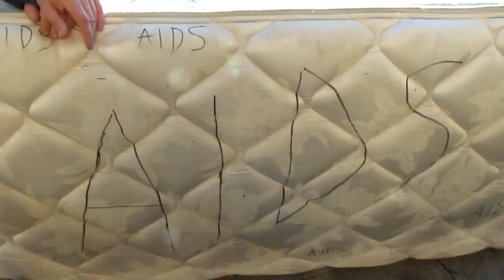Mattress of shame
Would you touch this mattress?